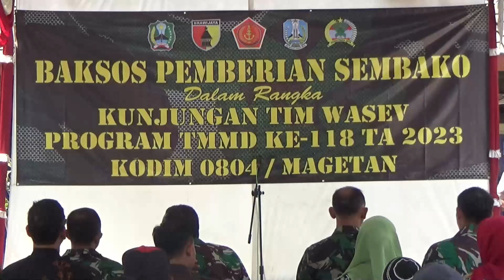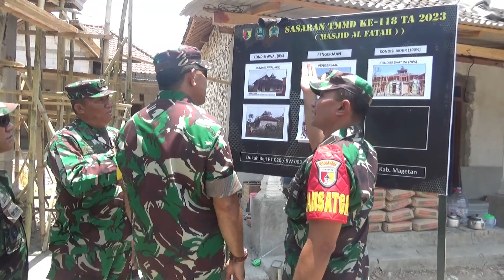TMMD ke-118 Siap Gerakkan Roda Perekonomian Masyarakat di Kaki Gunung Lawu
TMMD ke-118 Siap Gerakan Roda Perekonomian Masyarakat di Kaki Gunung Lawu